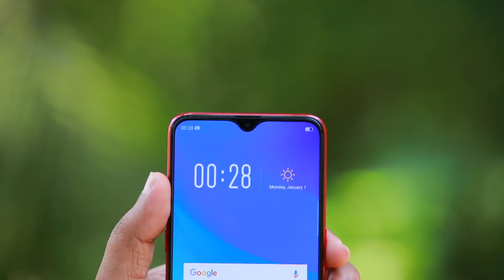OPPO F9 Pro Unboxing and Reviews Malayalam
Oppo F9 Pro Brief Description. The F9 Pro has a 6.3-inch Full HD+ notched display, and the display's top will include a receiver, camera sensor, and a light sensor. ... The Oppo F9 Pro will have a dual rear-camera setup with an LED flash on the side.

Contact OPPO official Distributor

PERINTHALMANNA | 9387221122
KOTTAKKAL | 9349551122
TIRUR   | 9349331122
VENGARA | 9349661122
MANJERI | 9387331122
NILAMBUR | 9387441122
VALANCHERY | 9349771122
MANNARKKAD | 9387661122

My Gears
-- Camera - Canon 5 Mark4
Canon 80 D
-- Audio     - Rode smartlav plus